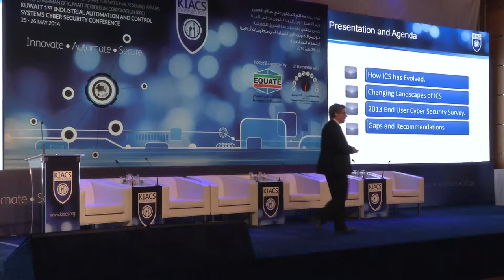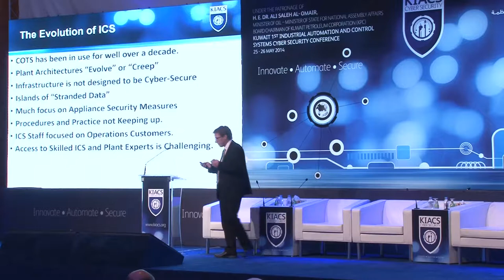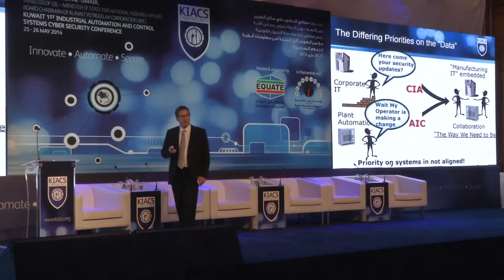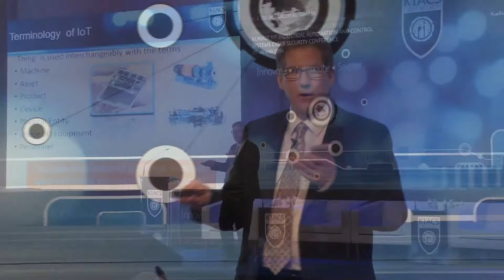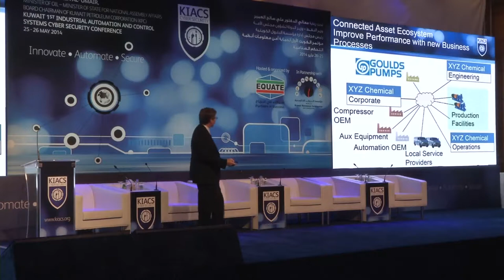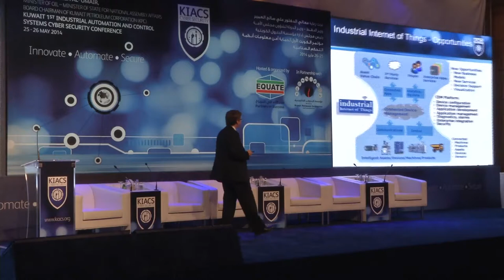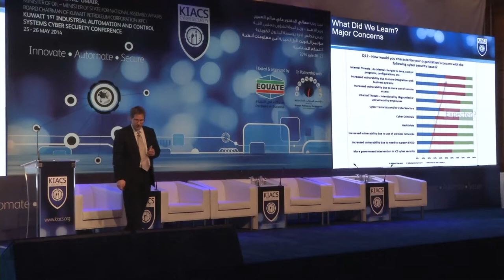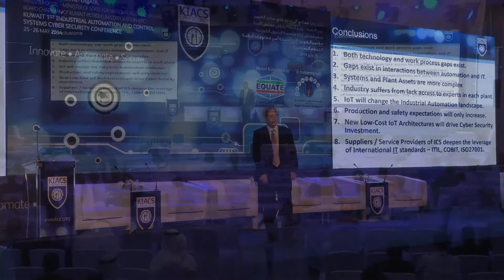KIACS 2014 Session 4- Peter D.Reynolds: Securing the Industrial Internet of Things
KIACS Cyber Security Conference -- Day One 25 May 2014
Session-4: "Securing the Industrial Internet of Things"
By: Peter D.Reynolds,Process Industries Sr. Consultant & Analyst-ARC Advisory Group